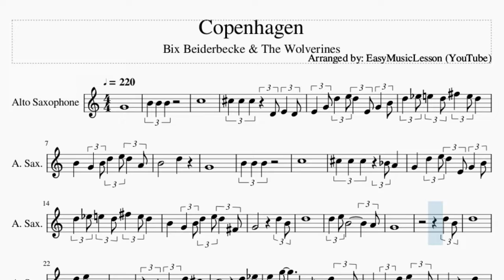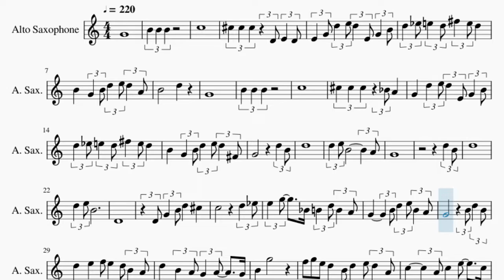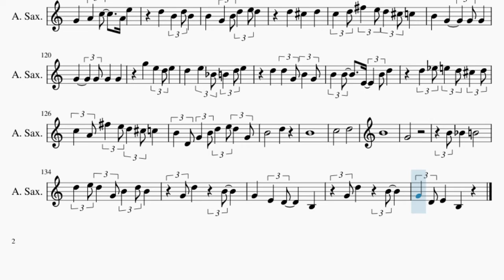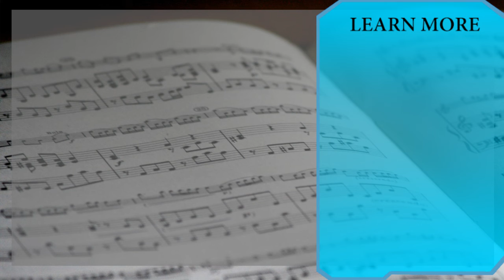Alto Sax Sheet Music: How to play Copenhagen by Bix Beiderbecke & The Wolverines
Comment and let us know how the videos have helped you. It keeps us going! :)Here is a sheet music/tab video on the song Copenhagen by Bix Beiderbecke & The Wolverines on the alto sax. A alto sax sheet music arrangement which is transposed to notes that are easily played by alto sax, for the song Copenhagen by Bix Beiderbecke & The Wolverines.

EasyMusicLesson teaches you to play the your favorite instrument, through well-arranged sheet music so that you too can learn how to play Copenhagen by Bix Beiderbecke & The Wolverines on the alto sax as fast as you can. A alto sax sheet music with backing tracks to help your play the song better.

Chords of Saxophone arrangement:
A# Maj   G# Dim 7   D# Maj   F# Dom 7   A# Maj   F Dom 7   A# Maj
A# Maj   A# Maj   D# Maj   A# Maj   F Dom 7   A# Maj   A# Maj
A# Maj   D# Maj   A# Maj   F Dom 7   A# Maj   A# Maj   G# Dim 7
D# Maj   F# Dom 7   A# Maj   F Dom 7   A# Maj   A# Maj   G# Dim 7
D# Maj   F# Dom 7   A# Maj   F Dom 7   A# Maj   D# Dom 7   A# Maj
F Dom 7   A# Maj   A# Dom 7   D# Dom 7   A# Maj   F Dom 7   A# Maj
A# Maj   D# Maj   F Maj   A# Maj   F# Maj   A# Maj   F Dom 7
A# Maj   A# Maj   D# Maj   F Maj   A# Maj   F# Maj   A# Maj
F Dom 7   A# Maj   A# Maj   A# Dom 7   D# Dom 7   A# Maj   F Dom 7
A# Maj   A# Maj   A# Dom 7   D# Dom 7   A# Maj   F Dom 7   A# Maj
D# Maj   A# Maj   F Dom 7   A# Maj   D# Maj   A# Maj   F Dom 7
F Dom 7   A# Maj

Melody notes of Saxophone:
G4
B4 B4 B4
C5
C#5 C#5 C#5 D4 E4 D4
E4 G4 D5 E5 D5 E4 G4 B4
D5 D#5 E5 D5 F#5 E5 D5
B4   G4 B4 D5 E5 D5 A4
B4     D5
G4
B4 B4 B4
C5
C#5 C#5 C#5 A#4 A4
G4 D5 E5 D5 E4 G4 B4
B4   G4 B4 D5 E5 D5 F#4
G4       D5 B4
D5
D5 E5 B4       A4
G4
D5 B4
D5
D5 E5 B4
D4
D4 G4 B4 D5   C#5
C5       D5 D#5
E5 G5   A#4 B4 D5 B4 A4
G4     B4 D5 E5 B4 A4
G4     B4 D5 B4
D5   E5 F5 E5 D5 B4 A4
D5   B4 A4 G4 A4   G4
B4   G5
F5 G5 E5 D5 B4 D5 E5 D5 A4
C5     A4 C5 E5   C5
E5   G5 E5 G5 E5 D5 A4
B4
A#4 G4 A4 G4 E4 B4
F#5   F5 B4 E5 D5 C#5 E5
D5 C5 A4 G4 F#4 E4 D4 C4
B3 D4 E4 D4 B4 D5 C5 D5
B4     D5
G4
B4 B4 B4
C5
E4 G4 D5 C5 C#5 D5 E5 D5
F#5 D5 E5 D5 C#5 D5 C5
B4 E4 G4 B4 D5 E5 D5 E4
G4     D5
G4
B4 B4 B4
C5
G4
A#4
A#4 G4 A#4 G4 D5 A#4 G4
E5 D5 B4 G4 B4 D5
G5 F#5 F5
E5 D#5 D5 C5 A4
C5 B4 A4 E5
D5 E5 D5 G4 B4 G4
B4 D4 G4 B4 D5 E5 D5
D5 D#5 E5 D5 C#5
C5   F#5 E5 D5   C5
B4 D4 G4 B4 D5 E5 D5 D4
G4     D5
B4
C5     D5
B4
G4
B4 G4 B4 D5 B4
D5 D#5 E5 D5 C#5 D5 C5
B4 A#4 B4 D5 E5 D5
G5 E5 F#5 E5 D5 C#5 C5 D5
B4
C5     D5
B4
G4
B4 G4 B4 D5 B4 G4
D5 D#5 E5 D5 F#5 E5 D5 C5
B4 D4 G4 B4 D5 E5 D5 G4
B4     D5
G4
A4   B4   D5
F5         D5
G4
G5
E5 D5 C5     G4   E4
G4   B4   G4 B4 D5 G4
B4 D5 E5 F5 E5 D5 B4
D5 D#5 E5 D5 C#5 D5
C5 A4 F#5 E5 D5 C#5 C5 D5
B4 G4 B4 D5 E5 D5 G4
B4     D5
G4
A4   B4   D5
F5         D5
G4
G5
E5   D#5 E5 D#5 D5 C5
B4   G4 B4 D5 G4
B4 G4 B4 D5 E5 D5 B4
G4
G4 A4 C5 E5
G4 A4 C5   A4 E5
D5 B4 D5 B4
B4 G4 B4 D5 E5 D5
D5 C#5 D5
C5 D5 F#5 E5 D5 C#5 C5
D5   E5 A#4 B4 D5 E5
D5 D5 G4 B4 G4
B4 B4   E4   B4 D5
C5 A4 F#5 E5 D5 C#5 C5
B4     D5
B4
C5     D5
B4
G4
B4 A#4 B4
D5 E5 D5 G4 B4 D5 B4
G4 D5   B4
G4   E4 D4   B3